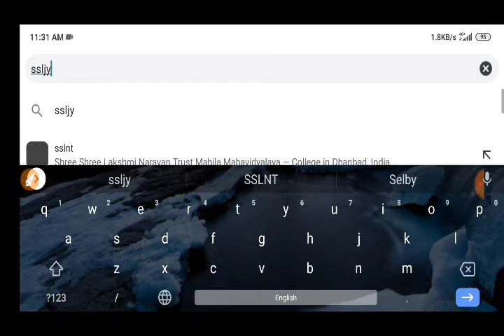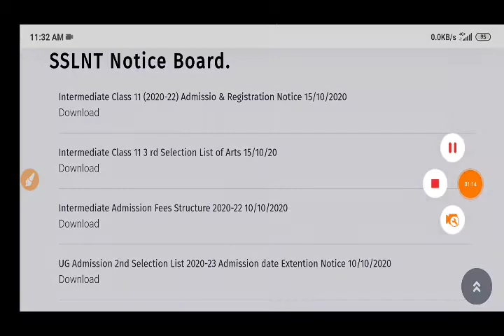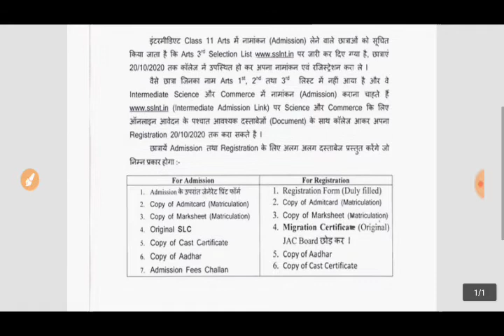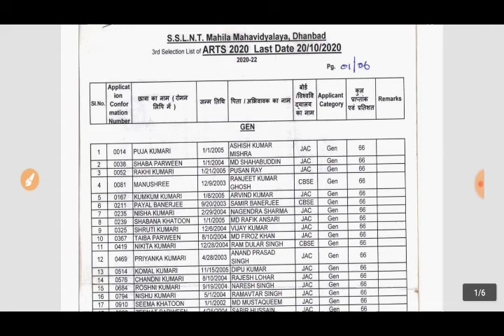SSLNT class 11 Admission Arts 3rd list जारी,Arts list में नाम नहीं है तो sci & commerce ले सकते हैं